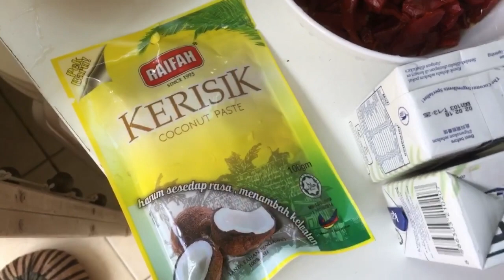Masak Apa Masak Mystyle Laksa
Laksa Mystyle - Malay Laksa